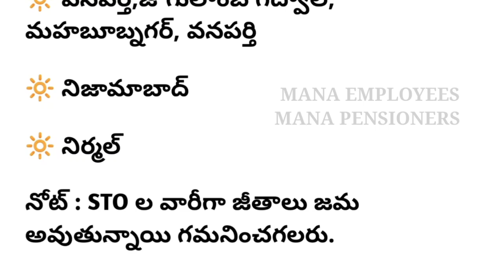ఇప్పటి వరకు జీతాలు పింఛన్ లు జమ అయినా జిల్లాలు ఇవే..3/10